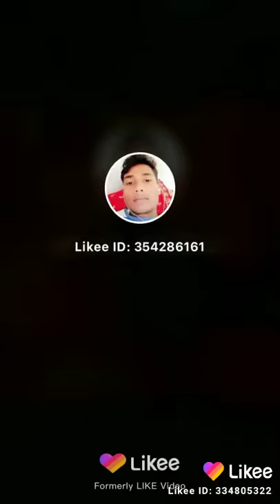December 29, 2019